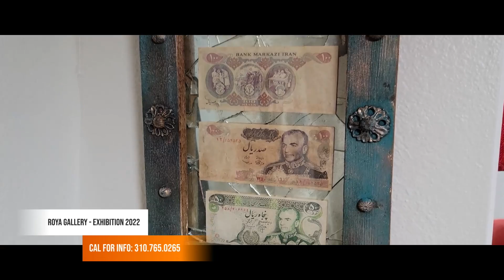Roya Gallery Exhibition 2022 Teaser 1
Let's discuss your needs and to receive the best quote…

Producer & Director: Amir Lahijy
Produced by: Hello Hollywood Productions
Project: Roya Gallery Exhibition 2022